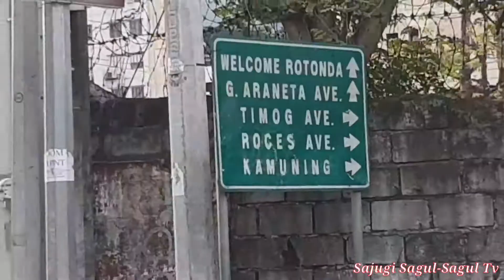Joyride with my Ex-girlfriend 🤩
Stress Free...Pag walang Traffic..‼🚴‍♂️🚕🚔🚓